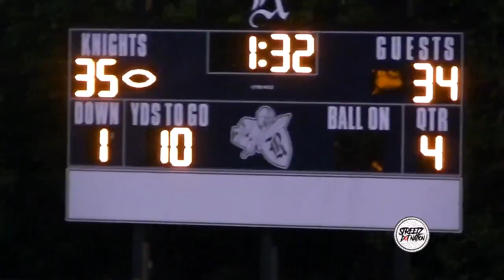2023 Martin County Vs Washington County | NC High School Football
fc (Delmus Wiggins)